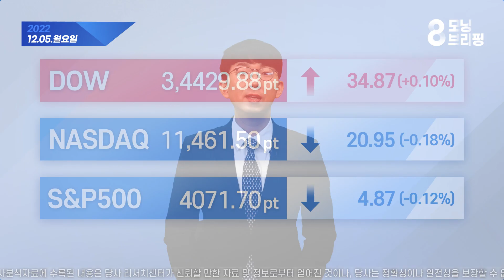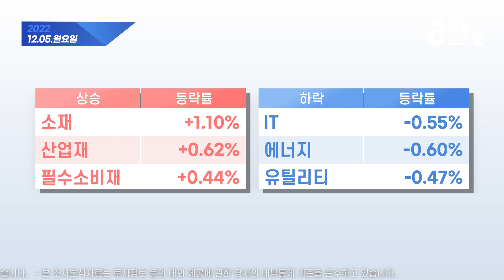모닝 브리핑 / 2022년 12월 5일(월)